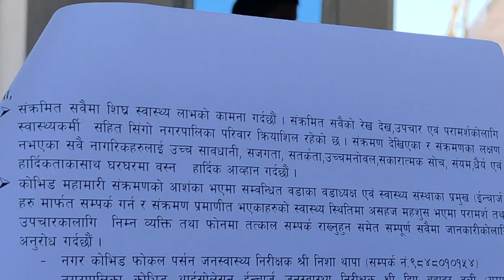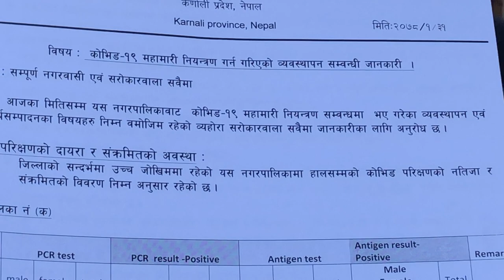Bheri municipality jajarkot Press meet